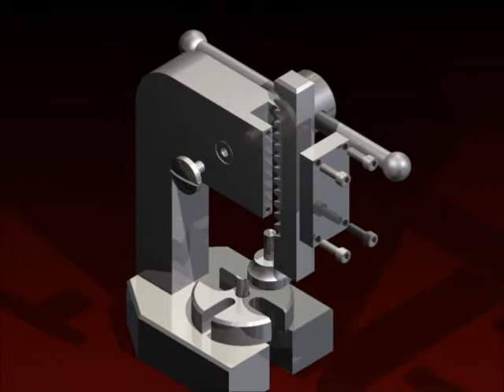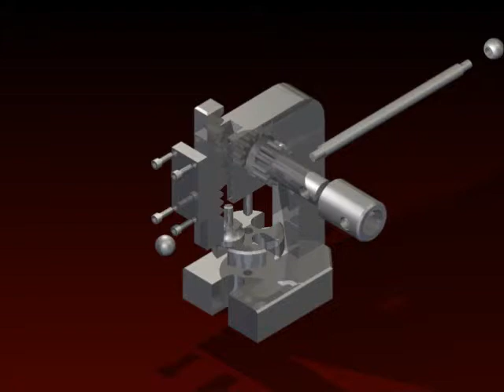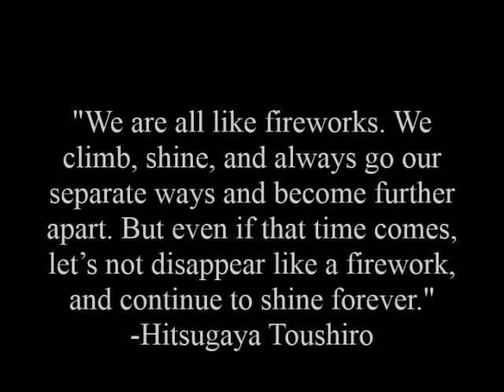Arbor Press Movie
Arbor Press full Movie